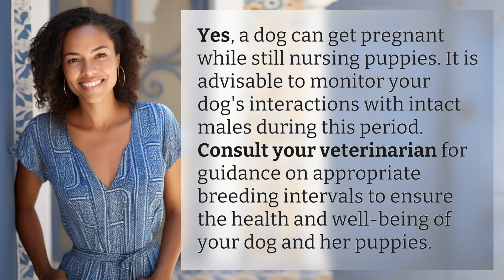Can a dog get pregnant while still nursing puppies?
Dog Pregnancy While Nursing: What You Need to Know 👉 Dog Pregnancy Alert 👉 Learn about the risks and precautions of a dog getting pregnant while still nursing puppies. Ensure the health and safety of your furry family members with expert guidance from your veterinarian.

Laura S. Harris (2024, June 5.) Can a dog get pregnant while still nursing puppies?
    🌐 AskAbout.video